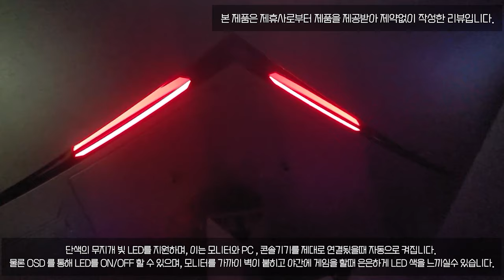카멜 32인치 커브드 165hz 게이밍모니터 CM3210GC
모니터암, 디지털액자로도 유명한 카멜 CAMEL 브랜드에서 최근 또다른 게이밍모니터를 출시했는데요. 가격은 20만원대 초반으로 현재 출시되고 있는 커브드 모니터 중 최저가 1위를 탈환, 타사 모니터와도 견줄만한 스펙을 지니고 있습니다. ​

이번 모델은 평면 모니터보다 좀더 몰입도를 높여줄 32인치 커브드형 모니터로 FHD 해상도를 지원, 1500R 커브드 설계에 이어 165hz 주사율에 빠른 1ms 응답속도에 178광시야각 VA패널로 설계되었습니다. 물론 Freesync, G-Sync 모두 지원하며 다양한 게임을 플레이하는데 있어 왜곡없이 빠르고 매끄러운 게임플레이를 할수 있었는데요. ​

특히 가장 눈에 띄는점은 바로 모니터 후면에 단색 RGB LED 탑재했다는점이다. 이외에도 무결점 제품인 경우 불량화소가 단 1개라도 발견시 A/S 가 가능하며, 1년이 아닌 2년까지 무상 서비스를 제공받을수 있다는 부분이 타 브랜드와 차별화를 선언한걸 알수 있습니다